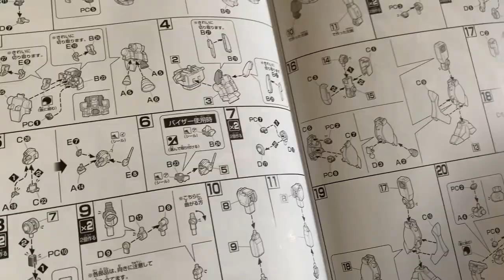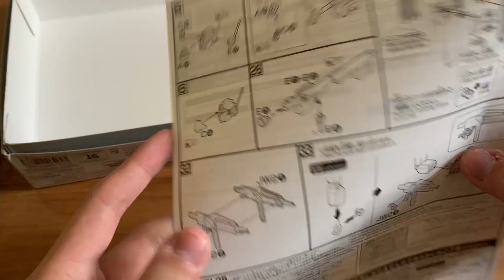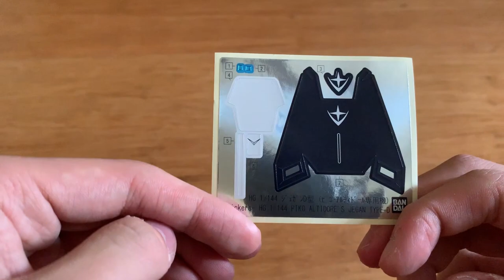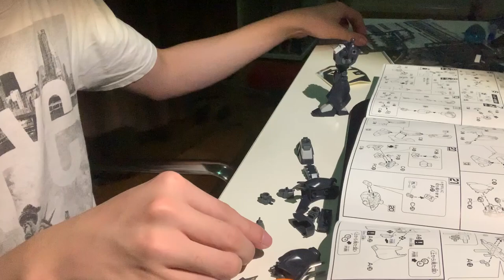HGUC 1/144 Piko Altidore's Jegan Type D Review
0:00 Unboxing
3:30 Time Lapse Build
6:50 Review

Piko Altidore's Jegan Type D:

Jegan Type D is an improved version of the OG Jegan, it upgraded the overall performance and the joint for additional armour if needed. The weapons remained very similar to the OG Jegan, it also design most of the parts and weapon can share with other Federation MS like ReZel/ReZel Commander.

Weapons:

Beam Saber: Stored on the right side skirt, the pilot can adjust the length and strength of the Beam Saber, a flat beam for slashing or a slim beam to penetrate armour, the weapon can recharge very quickly thanks to the accelerator in the charger

Bazooka: Another weapon for the Jegan Type D, the bazooka fires physical rounds with high velocity that do significant damage on impact, it might not as powerful as the Beam Rifle, but the explosion is good enough to destroy MS in one shot or damaging battleship's armour

Shield: A basic arm mounted defensive armament, it can block physical attack and is treated with anti - beam coating which is also capable of blocking beam attacks, the Jegan Type D got the same shield just like the OG Jegan, it also got a pair of twin missile launcher

Beam Rifle: A very standard weapon for most of the MS, same rifle like the OG Jegan, the rifle is powered by a changeable E - Cap, the rifle is most effective during mid - range battles

Hand Grenade: Three hand grenades stored at the left side skirt, they can be thrown and instantly explode or the pilot can set a timer to make it explode

Vulcan Pod System: Same weapon as the OG Jegan, extremely high fire rate but deal very weak damage, very useful for shooting down missiles and small objects

MS Built: HGUC 1/144 Piko Altidore's Jegan Type D (Premium Bandai)
Built Time: 8 Hours
Edit Time: 2 Hours